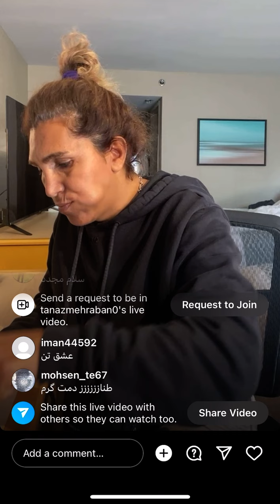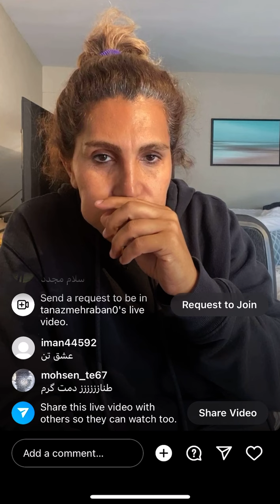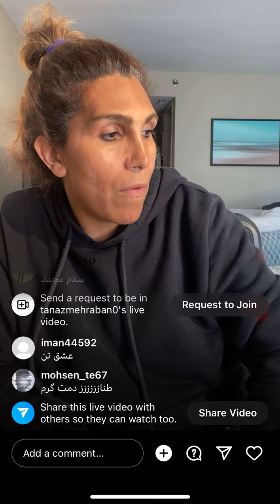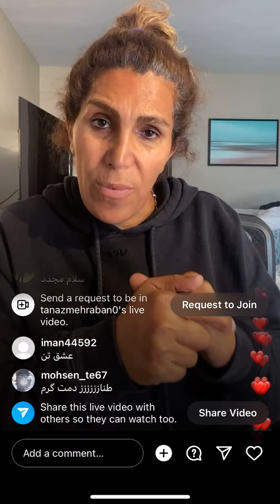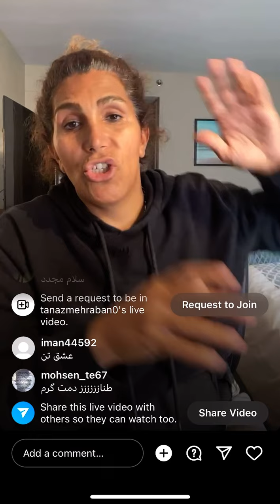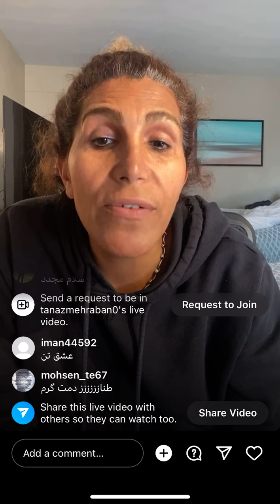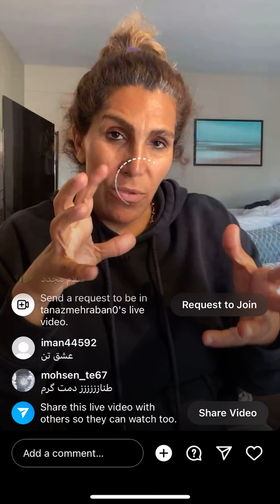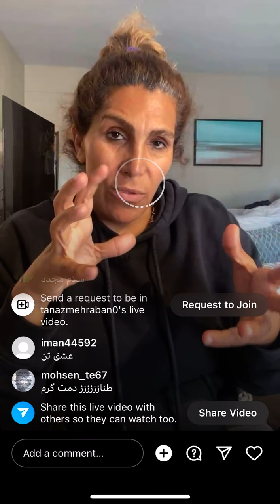زندگی طناز مهربان در دو چمدان Tanaz Mehraban